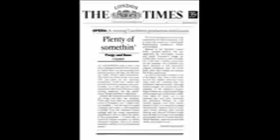Bashy FT. King Dizzle Black Boys Remix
My Version to Bashy Black boys, for Black History Month 09.
This was recorded under 10 minutes and wasn't mixed down so it is a raw version. You can download this from the link provided.
Please leave feedback and comments
Thanks.